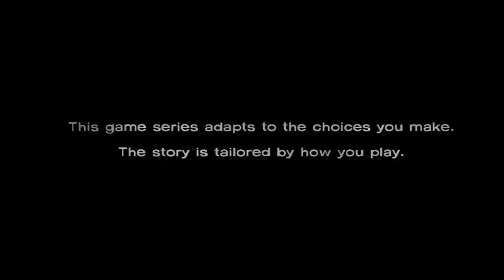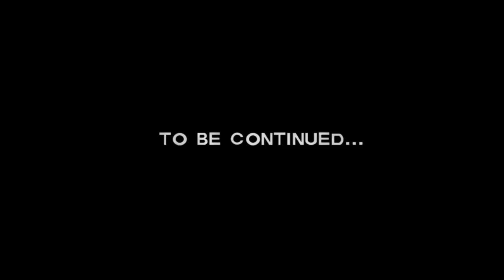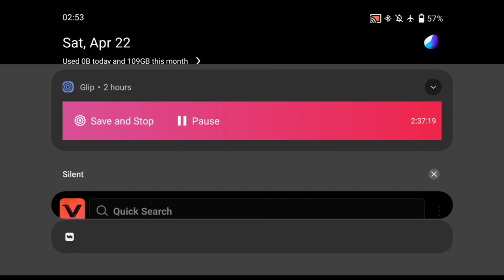The Walking Dead Season1(Episode 4 -:"AroundEveryCorner")Walkthrough -No Commentary(Telltale Games)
"The Walking Dead" game, jo Telltale Games ne develop kiya hai, ek episodic interactive graphic adventure game hai jo prasidh comic book series aur TV show "The Walking Dead" par adharit hai. Is game ki pehli season, jise Episode 4 "Har Kone Mein Mushkil" ke naam se bhi jana jata hai, paanch episodes se mil kar bani hai. Yahan Episode 4 ke bare mein kuch jankari di gayi hai:

Kahani: "Har Kone Mein Mushkil" Lee Everett ke kahani ko aage badhata hai, jab wah aur uske samuh zinda lashon se bhare hue duniya mein bhatak rahe hain. Lee aur uske saathiyon ka group Savannah, Georgia pahunch jaata hai, ek jahaz khojte hue jo unhe suraksha tak le ja sakta hai. Wahan unhain naye chunautiyon ka samna karna padta hai, mushkil chunavon ko samjhna padta hai, aur naye vyaktiyon se milte hain jab wah shehar ko explore karte hain.

Gameplay: "Har Kone Mein Mushkil" pehle ke episodes ki tarah gameplay mechanics ko follow karta hai, jisme khiladi ke chune hue faislon aur vatavaran ke saath interact karke kahani ko aage badhaya jata hai. Khiladi, Savannah mein alag-alag jagahon ko explore kar sakta hai, doosre vyaktiyon se sampark kar sakta hai, puzzles ko suljha sakta hai, aur action sequences mein quick-time events mein bhi hissa le sakta hai.

Naye Vyakti: Episode 4 mein naye vyakti bhi prastut hote hain, jaise ki Molly, ek chamatkari aur chatur bachne wali vyakti, jo Lee aur uske samuh ka saathi banati hai. Savannah mein milne wale doosre vyaktiyon mein Vernon, Brie aur Boyd shamil hote hain, jo kahani mein mahatvapurna bhumika nibhate hain.
Faisle aur Parinaam: Pehle ke episodes ki tarah, Episode 4 mein bhi khiladi ke faisle kahani ke parinaam par gehra prabhav dalte hain. Khiladi ke dware liye gaye faisle, jinhein game ke saath ke episodes mein liya gaya tha, vyaktiyon ke beech ke rishton ko prabhavit kar sakte hain, kahani ki disha ko prabhavit kar sakte hain, aur ant mein vyaktiyon ke bhavishya ko tay kar sakte hain.

Ant: "Har Kone Mein Mushkil" ek cliffhanger par samapt hota hai, jo season 1 ka antim episode "Koi Waqt Nahi Bacha" ko shuru karne ke liye manoranjan pradan karta hai. Episode 4 mein liye gaye faisle agle aur antim episode mein bhi asar karte hain aur season ka samapti ko prabhavit karte hain.